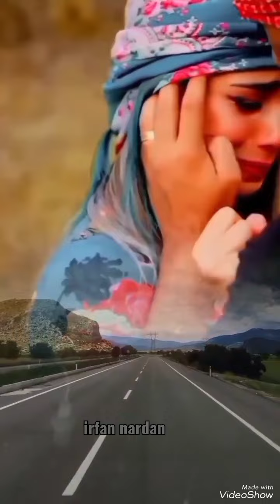Ben doğarken yok olmuşum.